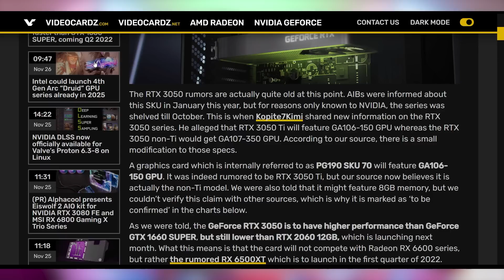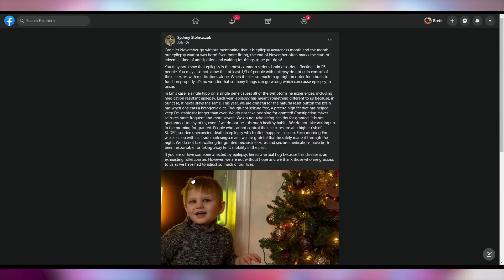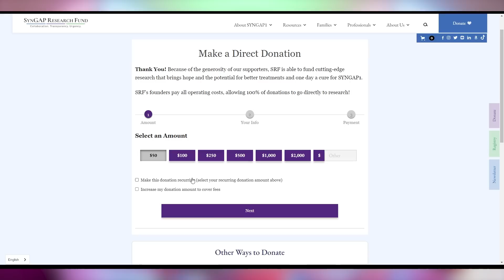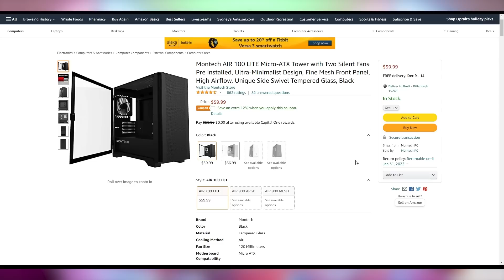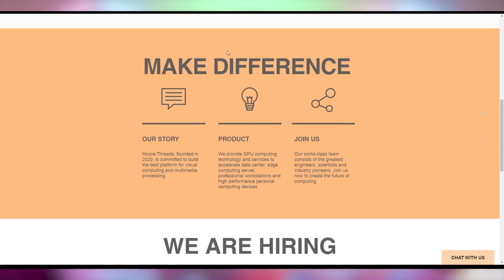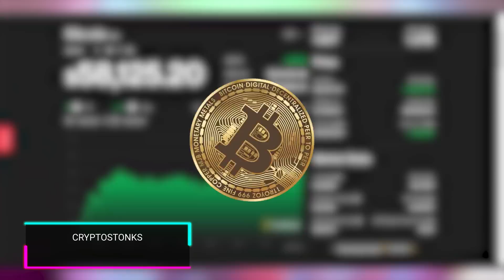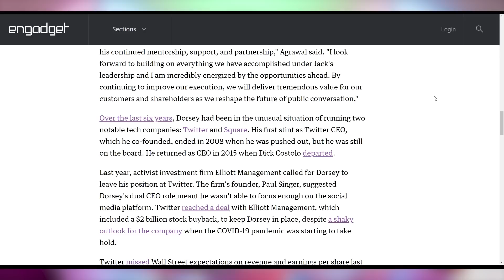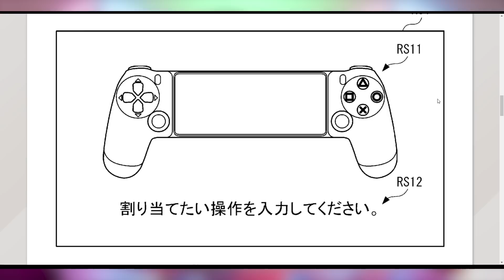A Fifth GPU Company?!?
Sources & Timestamps!
0:00 - Intro
00:59 - RTX 3050
02:18 - Giving Tuesday
03:56 - UFD Deals
04:55 - Moore Threads GPU
06:48 - Sponsor
07:55 - Cryptostonks
08:28 - @Jack
09:03 - Nissan EV Investment
09:51 - Sony’s Phone Controller
10:08 - RTX 3090 Ti

Presenter: Brett Sticklemonster
Videographer: Brett Sticklemonster
Editor: Catlin Stevenson
Thumbnail Designer: Reece Hill